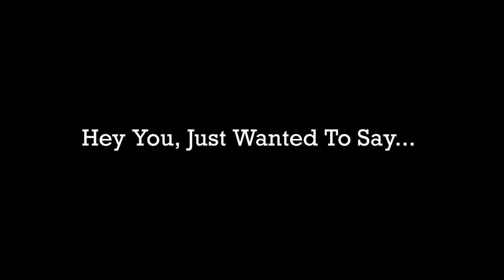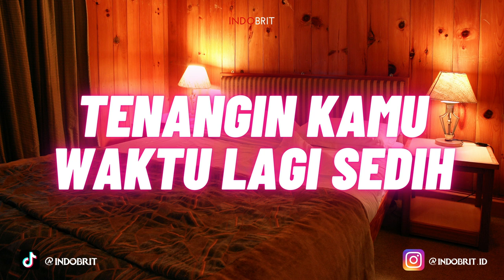Tenangin Kamu Waktu Lagi Sedih | ASMR Boyfriend Roleplay Indonesia